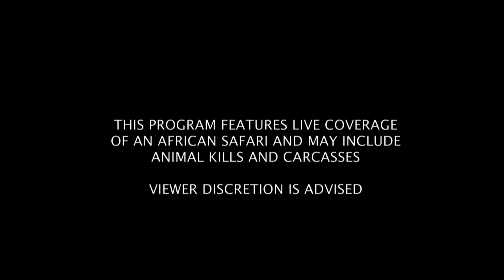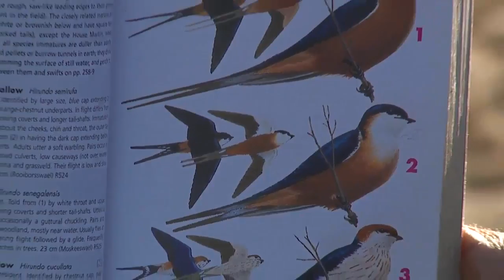Sabi Sand Wild Safari Live July 4 2016 sunrise